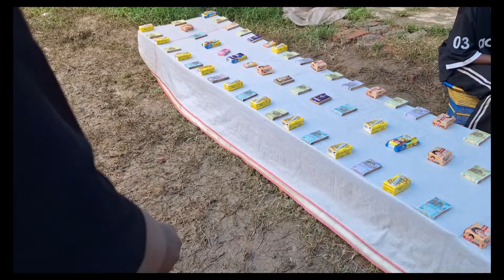मेले में झूले से गिरते गिरते बचे 😱simmu रोने लग गयी 🥹youtube